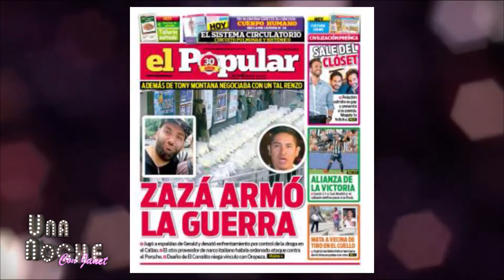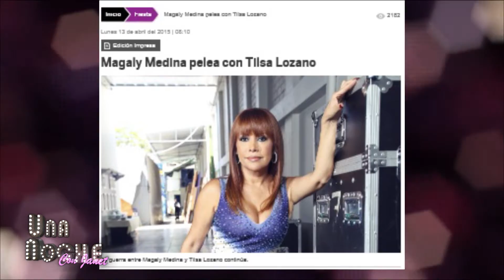Una Noche con Janet - ABR 13 - Parte 1/7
Janet Barboza entrevista artistas nacionales e internacionales, abarcando temas de actualidad con el análisis de un selecto staff de profesionales. De Lunes a Viernes a las 10pm.

Puede ver más videos y nuestra transmisión en vivo Facebook.com/willaxtv